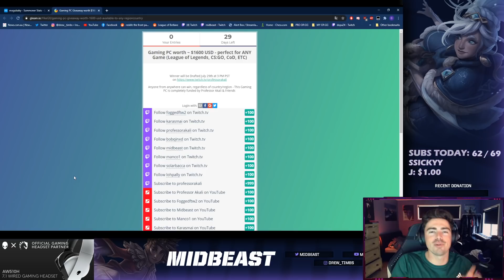MEET MOGUBABY - 71% WIN RATE KOREAN CHALLENGER with NOCTURNE MID!!!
⇩ OPEN ME ⇩